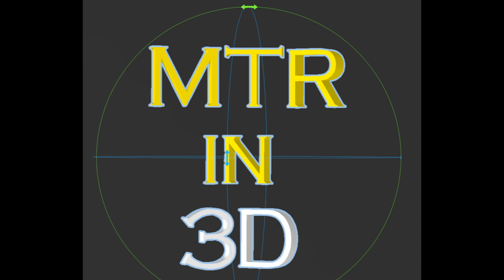Welcome to Making Things Real 101!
Hey, Everybody!

I created this channel to extend the text-based support I provide to members of the CR6 Community Discord, because "sometimes, we just need to see it..."

I also offered a beginner's introduction to 3D (FDM) printing at the local college, before Covid shut down the non-credit courses, and I was about to offer a beginner's introduction to 3D modeling in Fusion 360.  I have a lot of ideas for adding beginner-level content on those topics too, if that is the way this channel evolves.

I expect that the useful content and organization here will evolve as required to meet the expressed need.  If you are looking for additional CR6Community resources, you might check out the shortcuts on the bottom right corner of the banner on this channel, especially the new GitBook, generously licensed by the good folks at GitHub.

You let me know what works for you and what doesn't, and I'll do my best to get better as I go about providing Support for the CR6Community Making Things Real in 3D.

Cheers,
Thinker's bluff